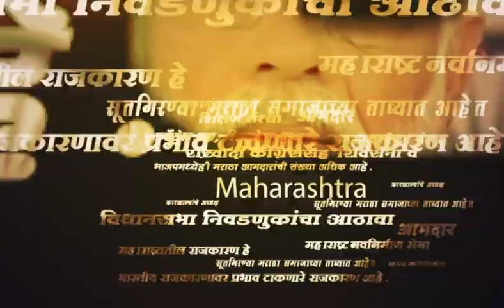CM Shinde | Ajit Pawar यांच्यामुळ डबल इंजिन सरकार ट्रिपल इंजिन सरकार झालं, शिंदे यांच्याकडून कौतुक